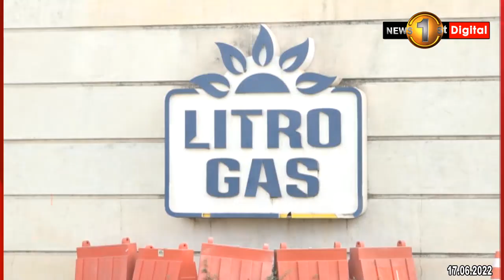"දෙයියනේ ගෙදර උයාපිහා ගන්න බැරි හින්දා ඉන්නේ, රටේ මාලිගාවල් හදන්න ගෑස් එකක් ඉල්ලනවා නෙවෙයිනේ"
🔺ගෑස් පාරිභෝගිකයින්ගේ බලාපොරොත්තු අදත් සුන්